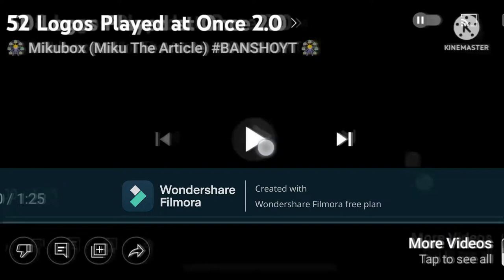56 Logos Played at Once 2 0